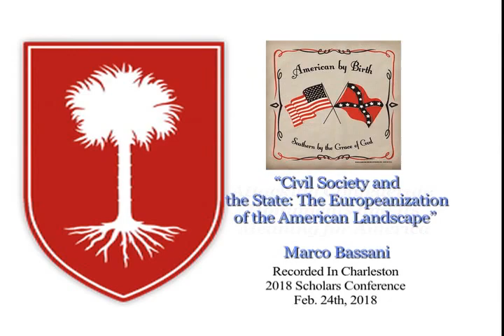Civil Society and the State: The Europeanization of the American Landscape by Marco Bassani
From our February 2018 Scholars Conference in Charleston, SC: Attacking Confederate Monuments and Its Meaning for America